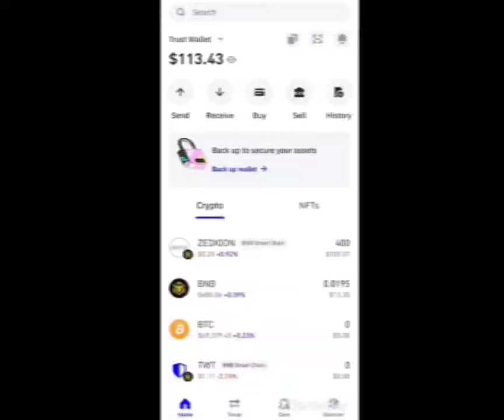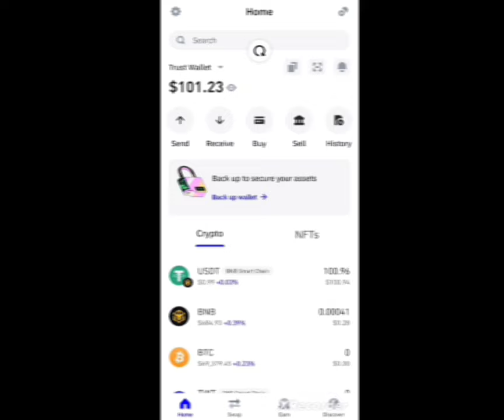How to Swap ZEDXION Exchange Is Now Live! on Trust wallet but is a scam 😭😭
🎉 ZEDXION Exchange Is Now Live!
please don't do it a scam🚫🚫

Go In Your Trust Wallet
- Now Go In Your Wallet Browser
- Paste This: ZedxionSwap.in
- Connect Your BNB Wallet
- Now we can swap our Tokens